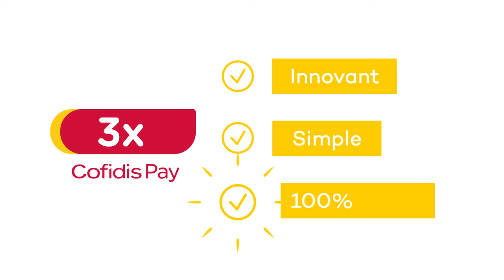Cofidis Belgique - 3x Cofidis Pay, réglez en 3 fois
Avec 3x Cofidis Pay, profitez de votre achat sans attendre et payez en 3 fois. Vous achetez parfois en ligne ? Optez pour 3x Cofidis Pay et gardez la main sur votre budget !